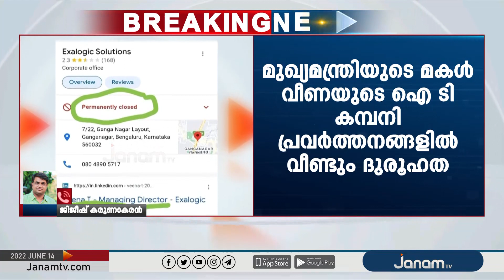മുഖ്യമന്ത്രിയുടെ മകൾ വീണയുടെ എക്സാലോജിക്‌ സൊല്യൂഷന്റെ പ്രവർത്തനങ്ങളിൽ വീണ്ടും ദുരൂഹത